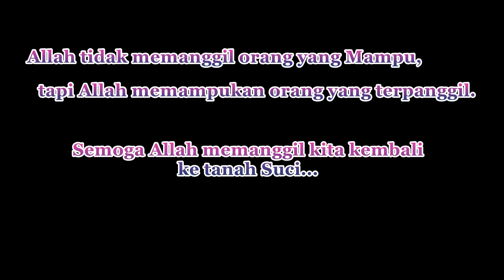Dokumentasi umroh bersama Smart Wisata #1